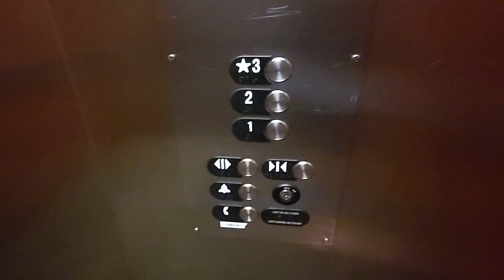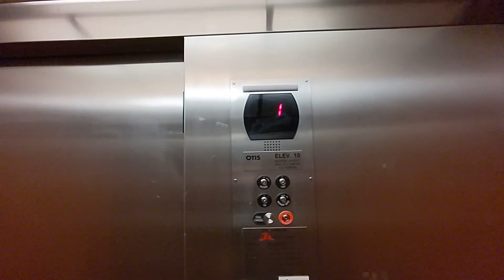Otis LVM hydraulic elevator at the Seven Springs Mountain Resort in PA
(📹 9/2/2022) This is an Otis LVM elevator at the Seven Springs Mountain Resort in PA. This is near the Gingerbread Dreams ice cream place (which has Galliker's ice cream) and to the bowling alley. It has an interesting fan that isn't the typical KONE competitor fan. This might be the one of the only two elevators to survive the renovations (the other one is a Hydrofit at that one restaurant down in the conference center hall).

Filming equipment:
- Camera: Google Pixel 5a
- Resolution of original video: 1080p
- FPS: 60

Info about this elevator:

Fun factor:
- Score: Decent
- Improvements needed: nothing really
- Speed for elevator based on amount of floors or travel height: average
- Ride quality: fine
- Condition: partially beat up
- Filming risk: low

Infrastructure:
- Original brand: Otis
- Brand of modded elevator: none
- Model of original elevator: LVM
- Model of modded elevator: none
- Estimated modernization year: none
- Capacity: 3500 lbs (1590 kgs)
- Type of elevator: Dual jack holeless hydraulic
- Estimated speed: 150 fpm (0.75 m/s)
- Floors traveled: 3
- Number of openings: 3 (1 rear, 2 front)
- Pump type: Submersible
- Controller type on original elevator: Solid state
- Controller type on modded elevator: none
- Controller grouping for cars: Simplex

Fixtures:
- Hall fixtures: Otis MM3 VR
- COP fixtures: Otis MM3 VR
- Type of braille/tactile: Surface mounted crescent
- Keyswitches: SC1000
- Indicators: Otis LCD 16 segment

Doors:
- Type: 2x single side
- Dimensions (w x h in inches): 42" x 84"
- Operator type: Linear
- Operator make and model: Otis AT400
- Sensor type: Multi-beam
- Closers for outside doors: Spirator (reel)